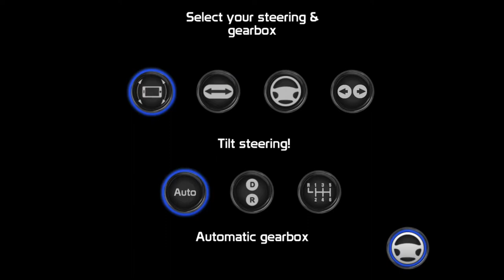If You’re Ever In Danger, Count On Me! - Ambulance Simulator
YOU’RE SUPPOSED TO PULL OVERRR